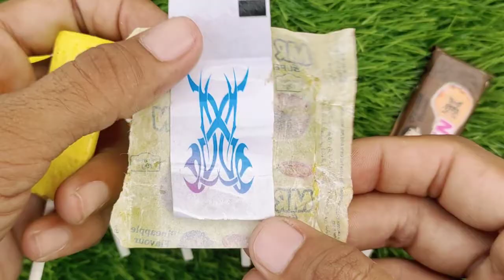Rafadan Tayfa,Doru,ÇizgiFilming, Trt Çocuk,İbi ve elif,lagaktik ile Koca Ayı